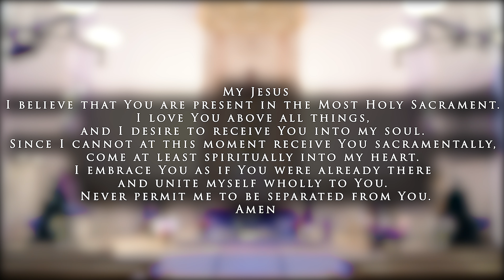St. Stephen Martyr Catholic Church, Fourth Sunday of Advent December 20, 2020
Mass Celebrant: Father Joseph Magdaong